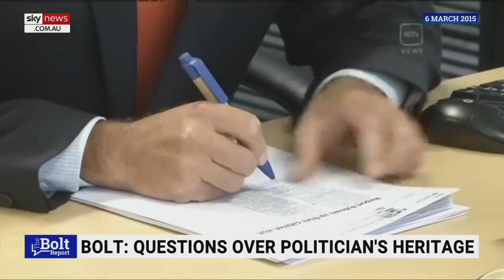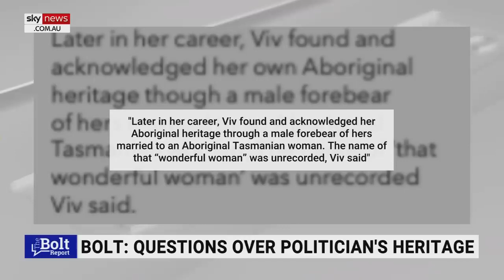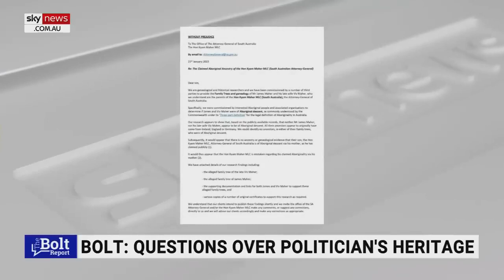Senior Labor politician claiming to be Aboriginal could ‘very well be wrong’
'Real' Aboriginal people in South Australia and across the country are beginning to ask some valid questions of South Australia's Labor Attorney-General, the Hon Kyam Maher MLC.

t is odd that the Attorney-General does not puts these concerns to rest by providing documentary evidence, just like working-class Aboriginal people need to do when they apply for Aboriginal-only benefits, to confirm his Aboriginality.

Is there one law for the academic and political elites and one for the working-class?

We will let viewers make up their own mind.